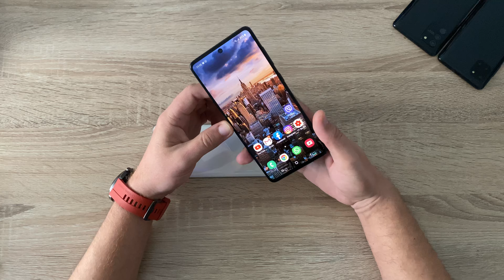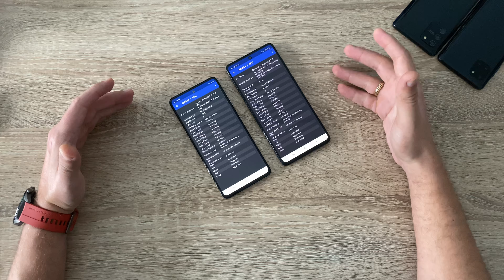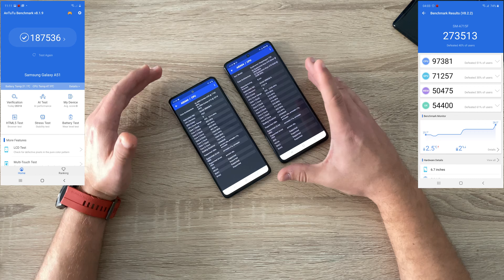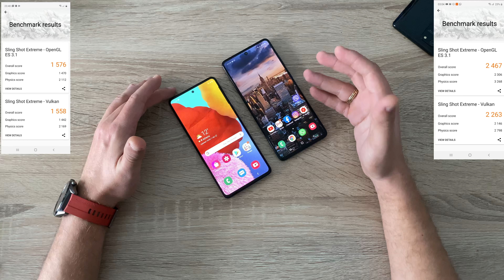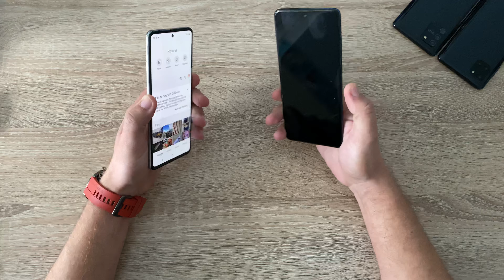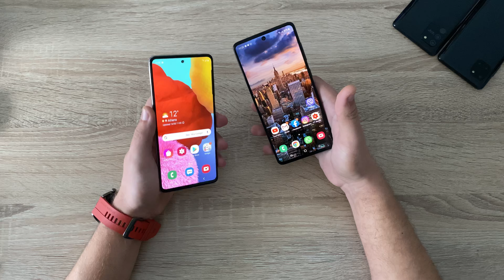Samsung Galaxy A51 vs Galaxy A71 [Greek]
Συγκρίνουμε μεταξύ τους, τα νέα Galaxy A51 και Galaxy A71 της Samsung, με αρκετές διάφορες μεταξύ τους εκτός απο το μέγεθος της οθόνης.